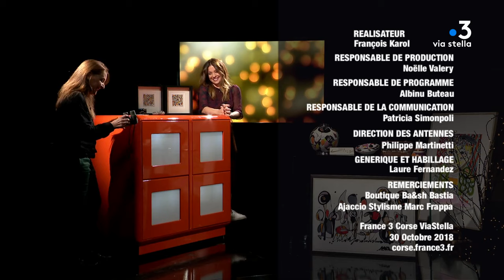Lume e sape fà - Sandra Benielli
Francine Massiani reçoit Sandra Benielli.
Sandra Benielli est une artiste peintre qui passe d’oeuvres abstraites à un style plus coloré et naïf!
Inspirée par de grands artistes tels que Kandinsky, Picasso ou encore Nicolas de Staël, elle aime varier les supports passant de la toile au papier allant jusqu’au émaux .
Elle nous présente sa dernière collection intitulée « Mon joyeux bazar » où couleurs et formes pétillent!